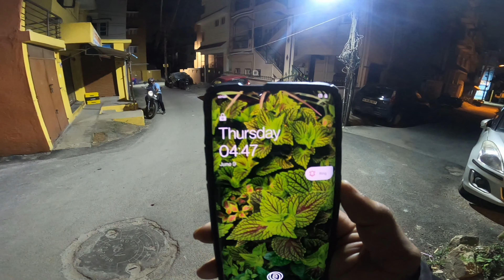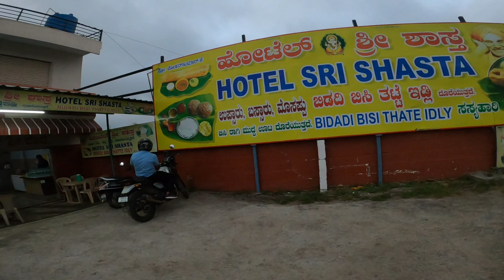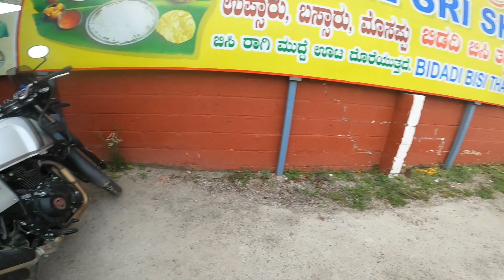Bangalore to Srirangapatna Nimishamba temple [ part 1 ] Mysore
Bangalore to Sriranganapatna Nimishamba temple

NimishambhaTemple (also spelled as Nimishamba) is one of the famous temples in Karnataka. This temple is located on the levee of the Cauvery River. As you move around 2km towards Sangam from Srirangapatna, you will find the Nimishambha Temple. The main deity of the temple is Goddess Parvathi, lord Siva's wife. The temple is considered to be 300 years old. This temple comes under the HR&CE of the Karnataka State. mysore srirangapattana cauveryriver .
This trip was done on 9 June 2021.

1. mode of travel - bike
2. video recorder - gopro &
3. editing
4. content

thankyou.